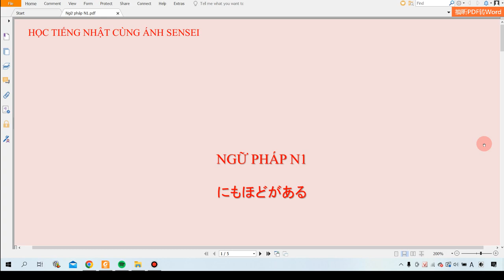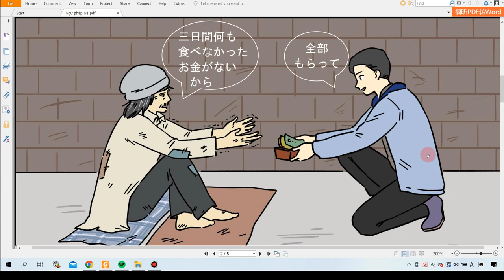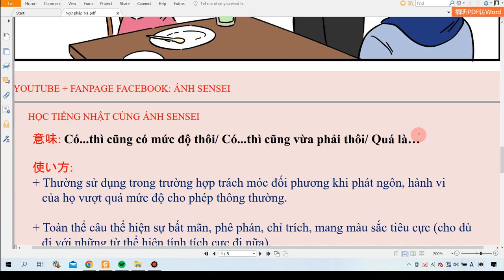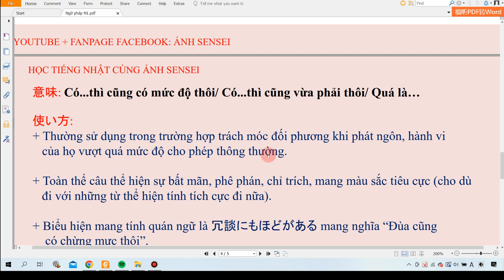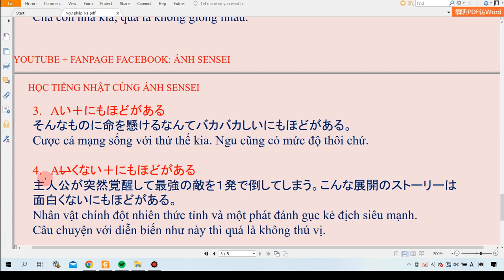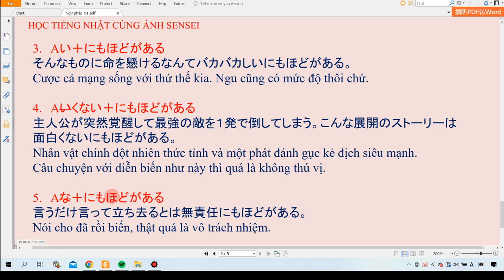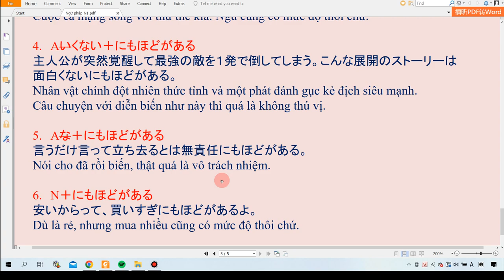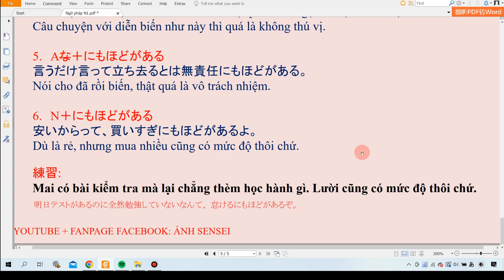Ngữ pháp N1 #1 (にもほどがある)